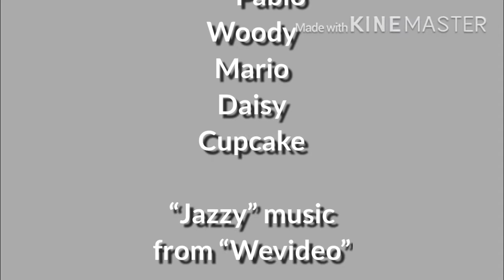CowBella Toys Family Credits